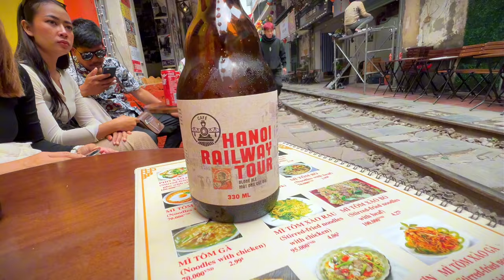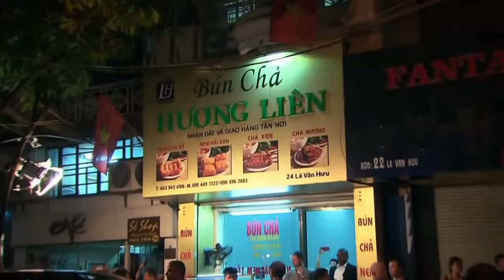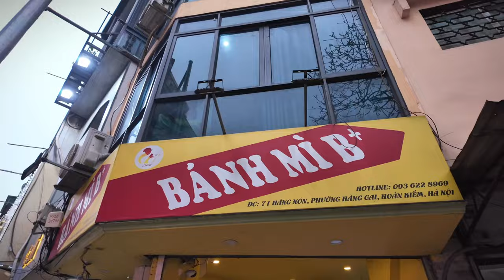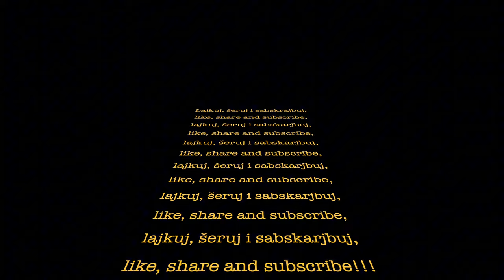7 DANA VIJETNAMA: HANOI | CC | 7 Days in Vietnam: Hanoi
In this vlog, join us as we explore the vibrant city of Hanoi. We'll visit iconic landmarks like the historic Hoan Kiem Lake, the bustling Old and French Quarter. Along the way, we'll dive into the local food scene, sampling delicious Vietnamese dishes like pho, banh mi, and egg coffee. From stunning sights to mouth-watering bites, this adventure through Hanoi offers a perfect blend of culture and cuisine. Don't miss out!

In Serbian w English subtitles

U ovom vlogu, pridružite nam se dok istražujemo živopisni grad Hanoi. Posećujemo kultne znamenitosti kao što je istorijsko jezero Hoan Kiem, užurbane Staru kao  i Francuske četvrt. Usput uranjamo u lokalnu hranu i probamo ukusna vijetnamska jela kao što su pho, banh mi i kafa sa jajetom. Od zadivljujućih prizora do ukusnih zalogaja, ova avantura kroz Hanoi nudi savršen spoj kulture i kuhinje. Ne propustite!